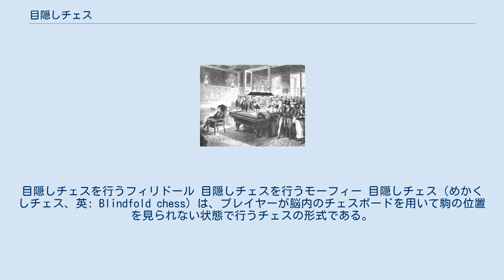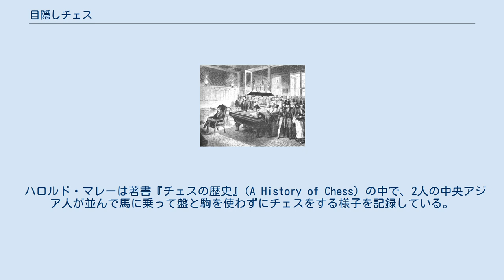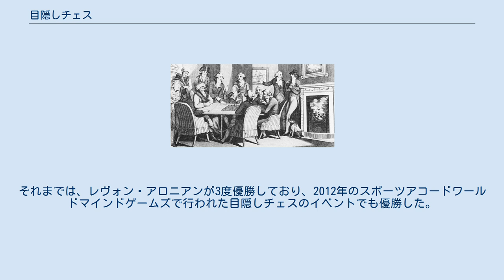目隠しチェス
目隠しチェスを行うフィリドール 目隠しチェスを行うモーフィー 目隠しチェス（めかくしチェス、英: Blindfold chess）は、プレイヤーが脳内のチェスボードを用いて駒の位置を見られない状態で行うチェスの形式である。
駒の動きは、棋譜を符号で述べることによって伝達される。
 目隠しチェスは、長年の間、奇跡的なこととみなされてきたが、今日では、複数の目隠しチェスを同時に行う者もいる。
同時目隠しチェスでは、通常、別の仲介者が双方の手を伝える。
 目隠しチェスは、チェスの歴史のかなり初期から行われていたと考えられ、サイード・イブン・ジュバイル（665年-714年）が中東で最初に行ったとも言われている。
ヨーロッパでは、実力差がある場合のハンディキャップや優れた実力を見せつけること等を目的として行われた。
 ハロルド・マレーは著書『チェスの歴史』(A History of Chess) の中で、2人の中央アジア人が並んで馬に乗って盤と駒を使わずにチェスをする様子を記録している。
 ヨーロッパで最初の目隠しチェスのイベントは、1266年にフィレンツェで行われた。
1783年には、フランスのフランソワ＝アンドレ・ダニカン・フィリドールが3人を相手に同時に目隠しチェスを行い、新聞が報じた。
フィリドールは眠れない時にベッドの中で盤を想像することで、ひとりでに目隠しチェスができるようになった。
 1858年には、ポール・モーフィーがパリで最も強い8人のプレイヤーと目隠しチェスのエキシビジョンを行い、6勝2引分けと圧倒した。
他に、初期の目隠しチェスの名人には、ルイス・パウルセン、ジョゼフ・ブラックバーン（最大16人と同時に目隠しチェスを行った）、初代世界チャンピオンのヴィルヘルム・シュタイニッツ（1867年にダンディーで6人と同時に目隠しチェスを行い、3勝3引分けだった）等がいる。
 時期が下ると、目隠しチェスの記録も伸びていった。
1900年には、ハリー・ピルズベリーがフィラデルフィアで20人を同時に相手にして目隠しチェスを行った。
その少し後にはピルズベリーによって目隠しチェス15試合と目隠しチェッカー15試合を同時に行うという珍しい記録が達成された（目隠しチェッカーの同時記録は、28試合である）。
次に記録を大きく伸ばしたのはチェコスロバキアのリカルド・レティとロシアの世界チャンピオンアレクサンドル・アレヒンであった。
 1924年、アレヒンはニューヨークのアラマクホテルで、アイザック・カシュダンやハーマン・ステイナーを含む強者26人と同時に目隠しチェスを行い、16勝5敗5引分けであった。
これは、恐らくこれまで開催された目隠しチェスのエキシビジョンの中で最強のものであった。
翌年2月には、パリで1チーム4人の28チームを相手に行い、22勝3敗3引分けという結果であった。
同年、レティはサンパウロで29人を相手にしてこの記録を更新した。
 1934年7月16日、アレヒンはシカゴで32人を相手に同時に目隠しチェスをするという世界記録を樹立し、結果は19勝4敗9引分けであった。
エドワード・ラスカーは、このイベントの審判を務めた。
 20世紀の残りの期間において一般的に知られていた世界記録は、1937年9月20日にエディンバラでジョージ・コルタノウスキーが13時間で34試合を同時に行い、24勝10敗という記録であった。
この記録はギネス世界記録にも掲載されていた。
後に、ミゲル・ナイドルフとヤーノシュ・フレシュが記録更新を主張したが、コルタノウスキーの記録のような適切な監視を欠いていた。
ナイドルフの最初の記録は、アルゼンチンのロサリオで、40人を相手にし、36勝3敗1引分けであった。
彼は出身のポーランドから1939年のチェス・オリンピアードに参加するためアルゼンチンに渡り、ドイツ軍のポーランド侵攻を受けて同国に留まっていたため、祖国の家族に彼の生存を伝えるのに十分な注目を集めるためにこのイベントを行なった。
1947年にはサンパウロでこの記録を45人に伸ばし、結果は39勝2敗4引分けであった。
しかし、ナイドルフは棋譜を見ることができ、またボード当たり数名の対戦相手がいた（つまり一度に相手にした人数は少ない）と言われていたため、ギネスはこの記録を認めていない。
コルタノウスキーは、このような条件なら100試合できると主張している。
ただしナイドルフの記録を正当なものとしている情報源もある。
ハンガリーのヤーノシュ・フレシュは1960年にブダペストで52人と対戦...